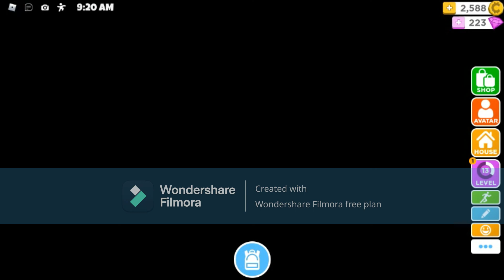How to make Movie Knuckles for free! in RHS!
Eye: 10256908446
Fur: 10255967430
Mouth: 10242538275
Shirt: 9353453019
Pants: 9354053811